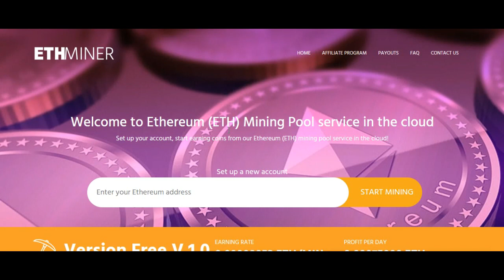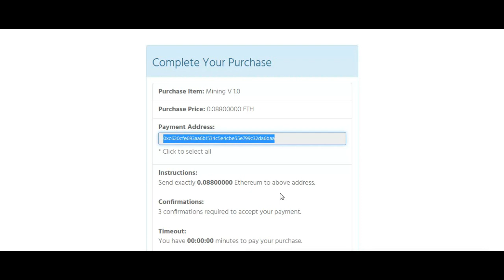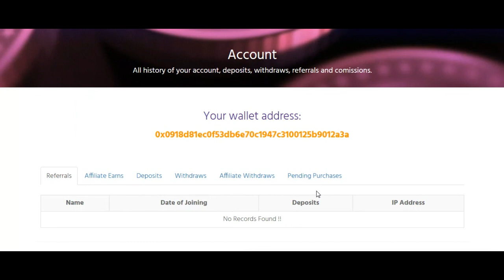FREE ETHEREUM MINING |BONUS 5 H/s FREE | NO INVESTMENT | tamil kathambam